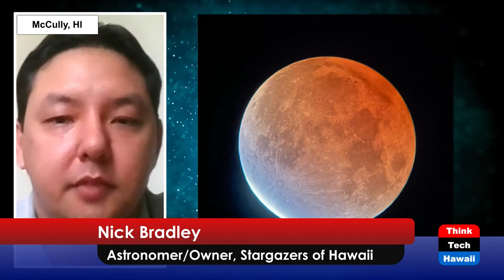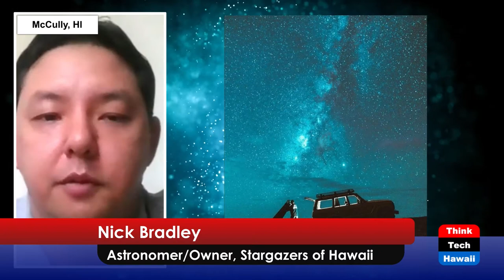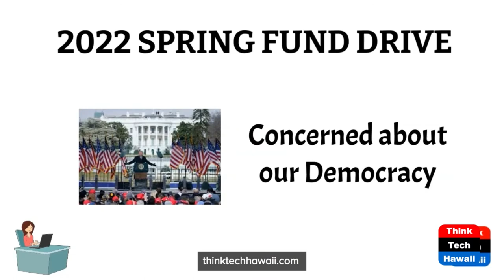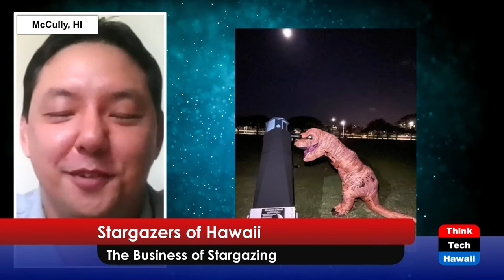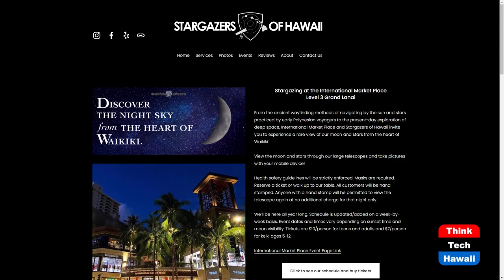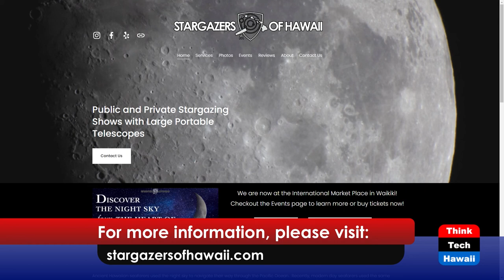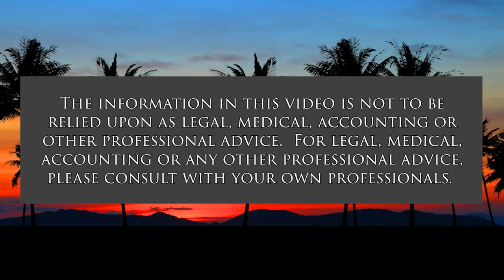Stargazers of Hawaii (Connecting Hawaii Business)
The Business of Stargazing.  The host for this show is Kathleen Lee.  The guest is Nick Bradley.

Nick Bradley is an astronomer and the owner of Stargazers of Hawaii. The company began as a hobby for him, and has now grown to host private and public stargazing events throughout Oahu.